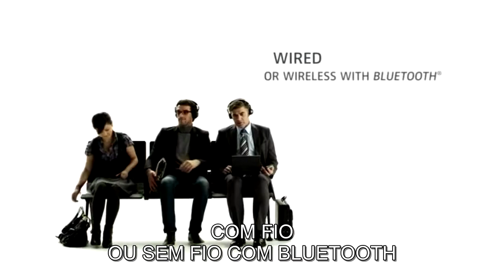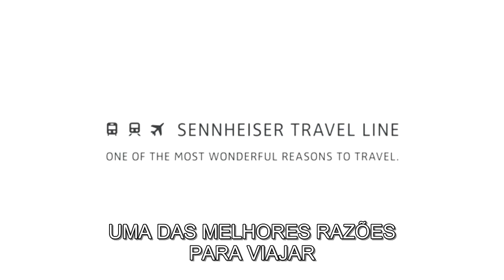Fone de Ouvido Multiuso PXC 450 - Sennheiser - Submarino.com.br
Com o Fone de Ouvido Sennheiser você curte e se surpreende com a melhor maneira de ouvir suas músicas sem que os barulhos do ambiente ao redor atrapalhem seu momento. Não importa onde você esteja sempre haverá nitidez sonora.

O PXC 450 é um fone extraordinário, high-end de tamanho normal, hastes dobráveis, perfeito para locomoção e viagem. E a função NoiseGard 2.0 suprimi os ruídos externos, realçando o som em detalhes.

Esqueça os chiados e deixe que a melhor sintonia domine seus ouvidos em cada nota. Sai da rotina e faça parte de um novo estilo que é único e completo, assim como a Sennheiser.